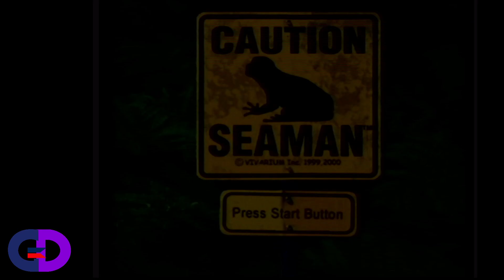Seaman Day 28